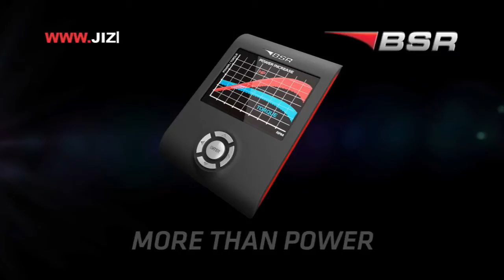Mini Cooper Countryman D na sněhu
České zastoupení MINI nabízí novinářům Countrymana jen v provedení D (115 koní), All4 a s už relativně vousatým a pomalým automatem. Na asfaltu tahle kombinace nudí, a proto jsme ji vzali do hor na sníh, abychom zjistili, jestli se v ní lze dořezat alespoň nějaké té zábavy za volantem...